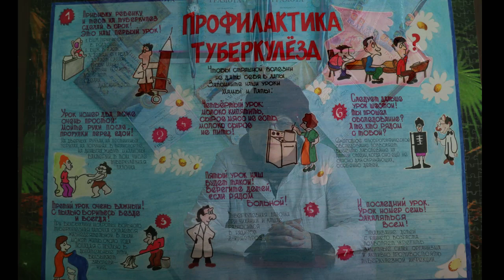Лекция по туберкулезу в колгонии